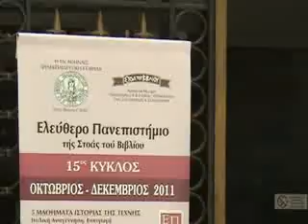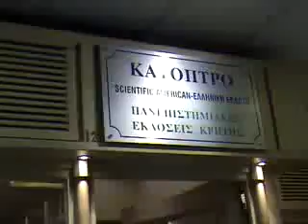βολτα στην ΑΘΗΝΑ